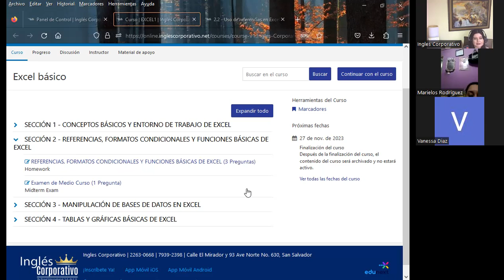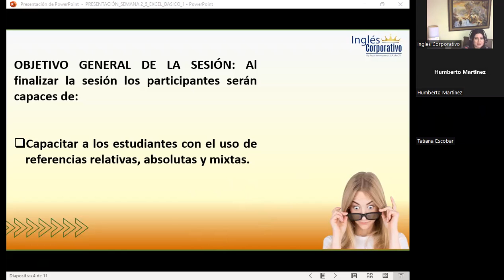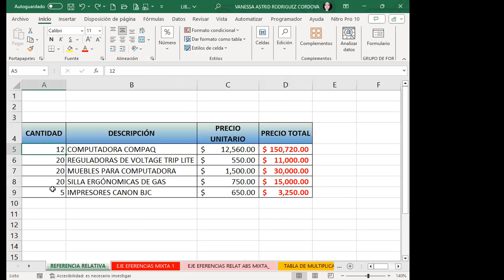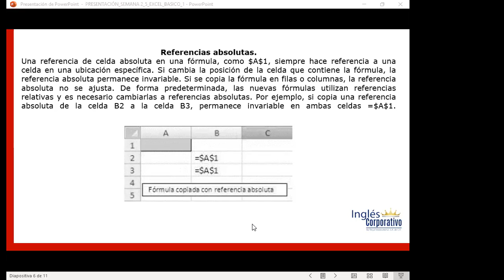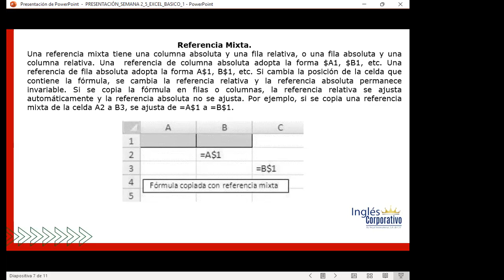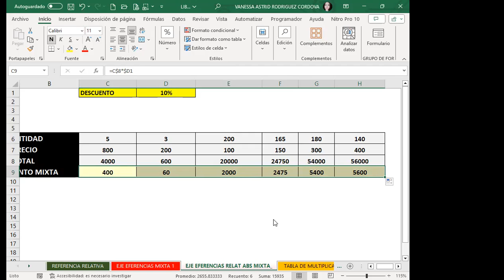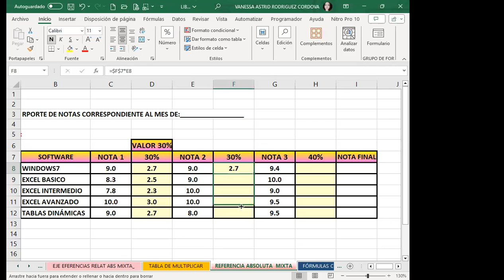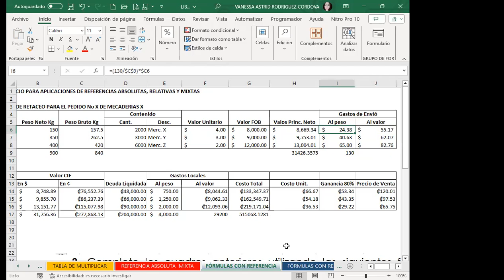Sesión05-EXB-01-9-10-PM-11-06-11-2023-Rodríguez-Uso de referencias en Excel